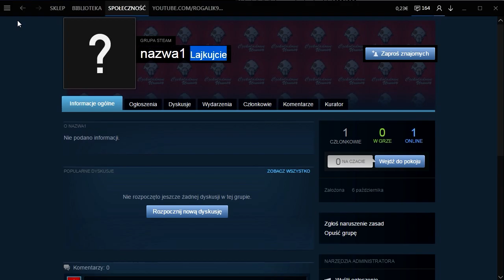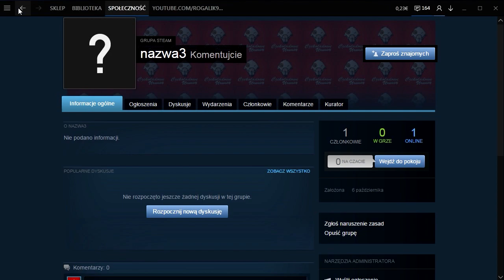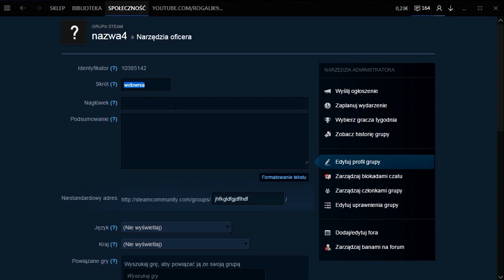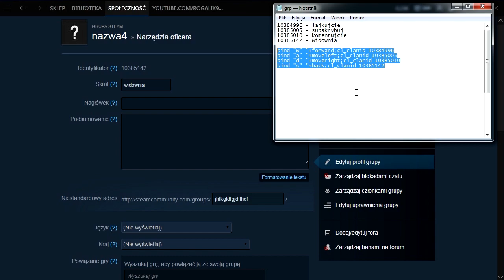[CS:GO][PL] - Jak zrobić animowany nick !?!?!?!? / How to make animate nickname !?!?!?!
Siemanko witam was bardzo pięknie i serdecznie ja jestem rogalik95 a to jest kolejny odcinek z serii poradników do Counter Strike Global Offensive. Na wstępie chciałem powiedzieć że nie było materiałów bo przeprowadzałem się do Lublina. Serdecznie przepraszam za brak filmów w tym czasie. Dzisiaj zobaczymy poradnik jak zrobić animowany nick w CS:GO. Mam nadzieje że kontent wam się spodoba i będziecie dalej lajkować filmiki ;).

! Ważne !!! - musicie być w danej grp aby to działało.
BINDY:
10384996 - lajkujcie
10385010 - komentujcie
10385142 - widownia

bind "w" "+forward;cl_clanid 10384996
bind "a" "+moveleft;cl_clanid 10385005
bind "d" "+moveright;cl_clanid 10385010
bind "s" "+back;cl_clanid 10385142